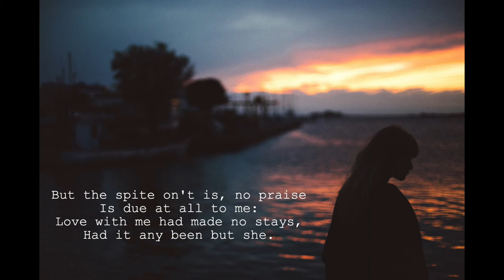POETRY: The Constant Lover by Sir John Suckling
The Constant Lover by Sir John Suckling(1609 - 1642)

Photo by Anastasia Shuraeva from Pexels

Librivox Audiobook read by David Barnes